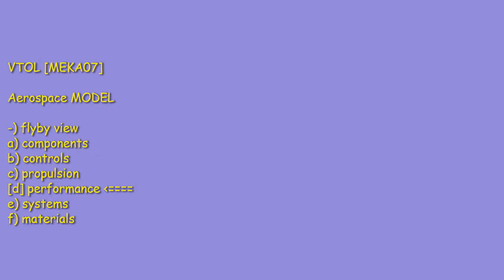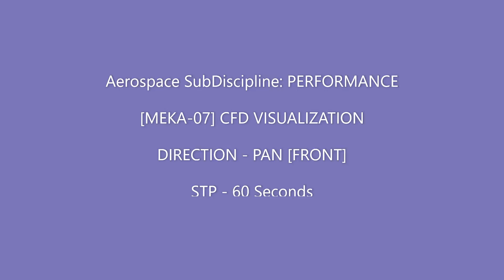VIMANA Dragonfly Antigravity and Electric Flight Prototype WIND Tunnel 2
Welcome to the VIMANA Channel.  Meka07 is a hypothetical VTVL vehicle of unknown origin.  This video gives a CFD PAN-Direction analysis of the 4th aircraft in our special vehicle computational studies.